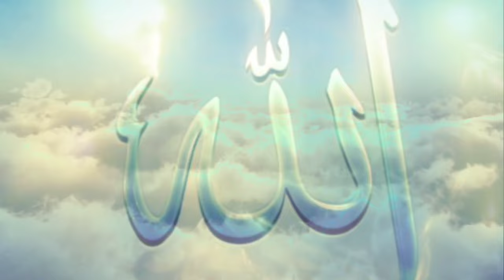Qayamat Kab Ayegi | Qayamat Ki Nishaniyan | Qayamat Ka Manzar | Qayamat Ka Din | Islamic story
Islamic moral stories for kids
Sabaq amoz kahani urdu hindi
Sabaq amoz islami waqiat
Urdu story
Urdu story moral
Urdu stories for kids
Islami kahaniyan
Islamic waqiat
Urdu story islamic
Islam ki kahani
Waqia
Islamic
islamic story
islami kahani
islamic video
islami kahani moral
islamic waqia
islamic story video
hindi kahani
urdu kahani
islamic kahani in hindi
islamic kahani
kahani urdu
kahani urdu mein
hindi kahani urdu wali
pariyon ki kahani urdu mein
hindi story
islamic waqiat in urdu
urdu kahaniya
moral stories in urdu & hindi
islamic kahaniyan in urdu hindi
islamic storyislamic video
hindi story islamic kahani
hindi islamic
islamic qisay
hindi kahaniyan
islamic life cycle
islamic lifecycle
hindi kahaniya
hindi kahani
hindi islamic short video
moral stories
hindi stories
islamic waqia
kahaniya
hindi story video
moral story

In today's video we will share a True Islamic story. Hum Rozana apke laye late hain sachi aur sabaq amoz stories, Hum is channel mai apko dilchasp urdu/hindi stories Sunaegy.

Owner: Good Luck Islam